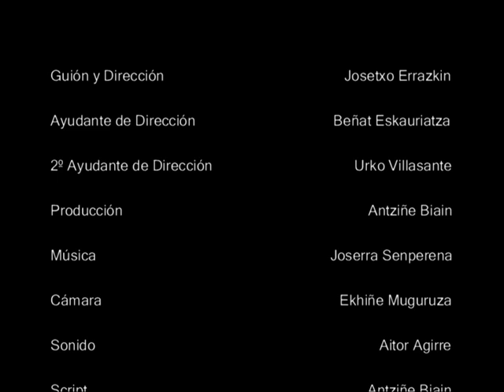PUNTOS SUSPENSIVOS (2007) corto/short film - Josetxo Errazkin -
"PUNTOS SUSPENSIVOS" (2007) SHORT FILM  BY JOSETXO ERRAZKIN/ CORTO DE JOSETXO ERRAZKIN